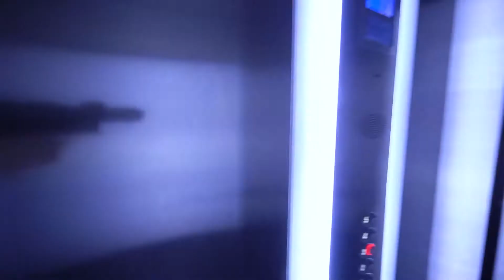Bovet Court Room D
Lovely room in a great 5 bedroom apartment located in a safe residential area about 10 minute walk from Limehouse station (DLR and National rail). The property is very well located with short commutes to Canary Wharf, Westfield Stratford City mall or Shoreditch.

The room is furnished with a double bed and it is available for single use. The apartment is well presented with great transport links. The bills are included as well as a professional cleaning servicing the communal areas once a week.